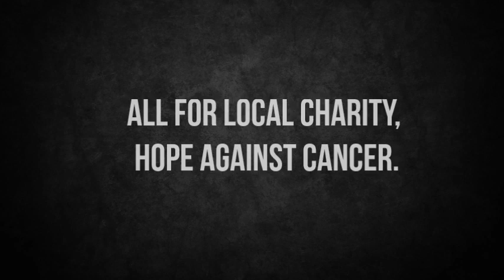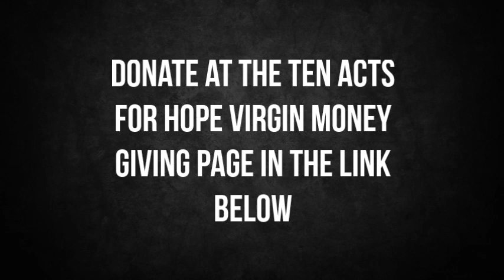24 Hour Hairdressing Marathon for Hope Against Cancer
On June 21st 2013 hair stylist Malcolm Murphy opened his salon; Malcolm Murphy Hair for 24 hours. Cutting, coloring and styling 28 clients non stop. So far Malcolm Murphy Hair has raised over £800 for Leicestershire charity Hope Against Cancer.